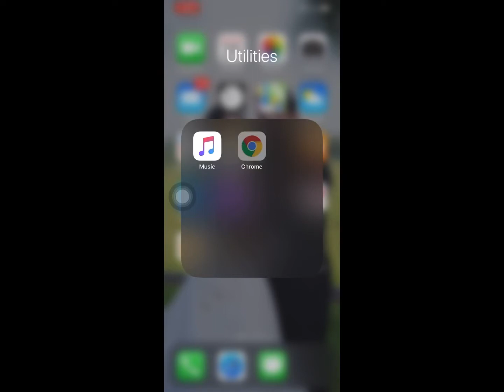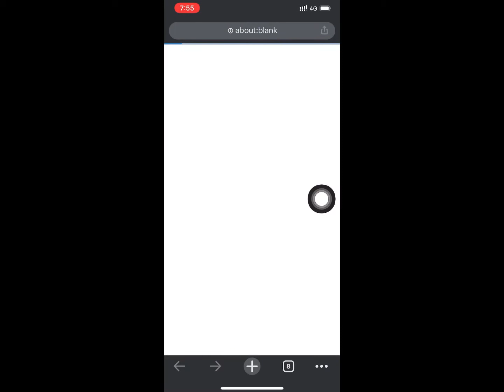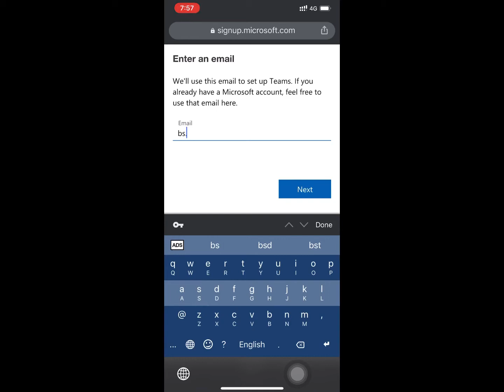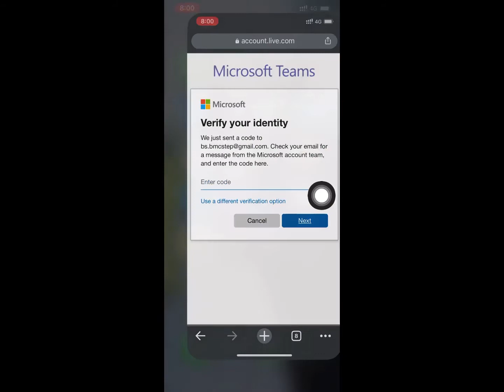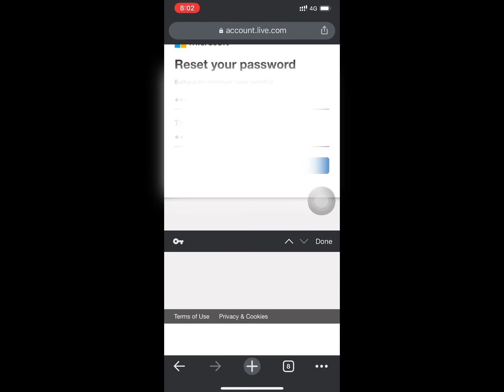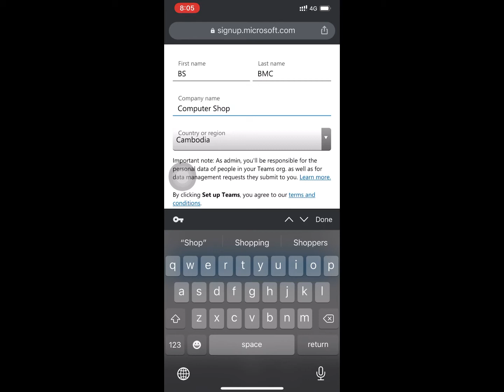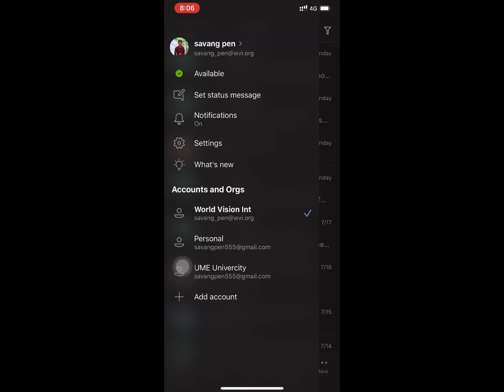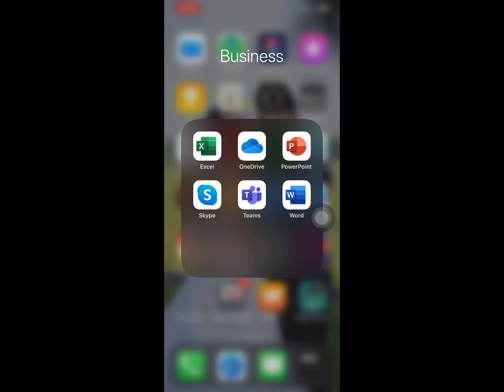របៀបបង្កើតAccount Microsoft Team Free